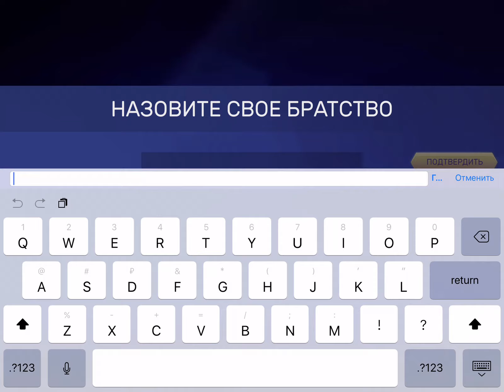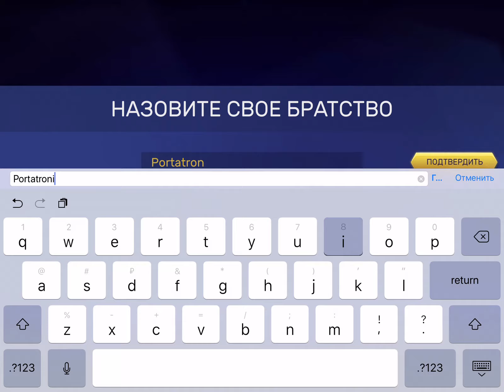Assassin's Creed Rebellion - Gameplay (ios, ipad) (RUS)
Assassin's Creed Восстание